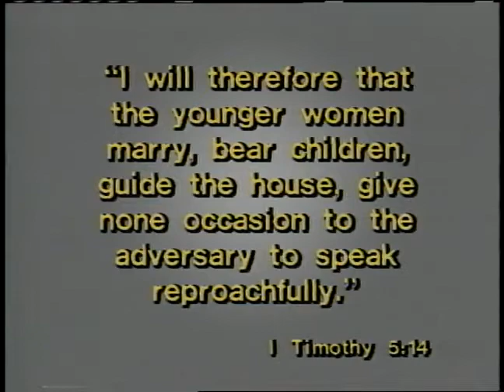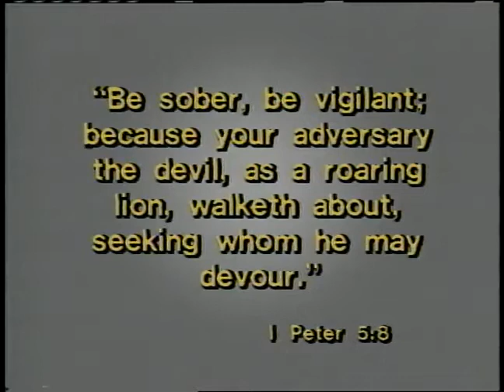Living Happy Ever After - part 13: Ten Deadly Destroyers of Living Happy Ever After ~ Dr. Sumrall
Part thirteen of a one-of-a-kind, fourteen part teaching series from 1982, by Dr. Lester Sumrall and his wife, Louise Sumrall, giving us insight on how to have a happy home, and to encourage us to make our homes places of love and happiness.
Download Brother Sumrall's study guide for the "Living Happy Ever After" teaching series